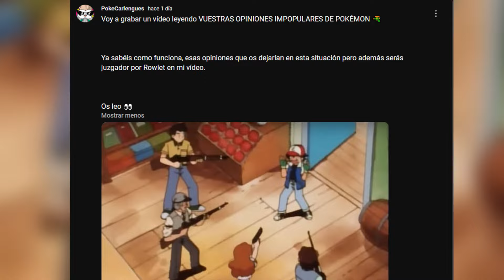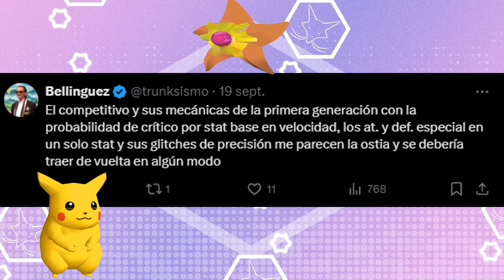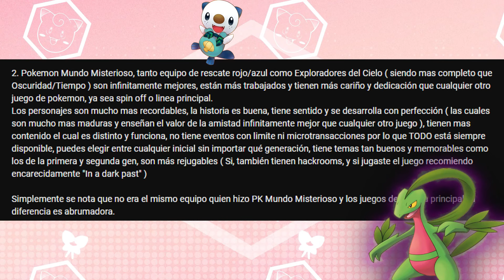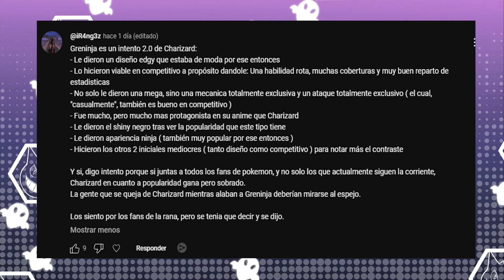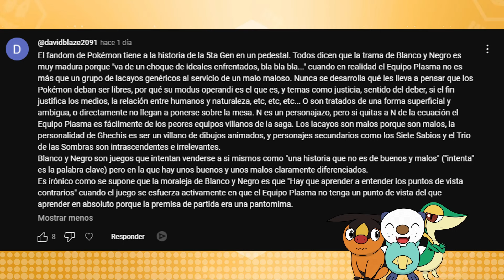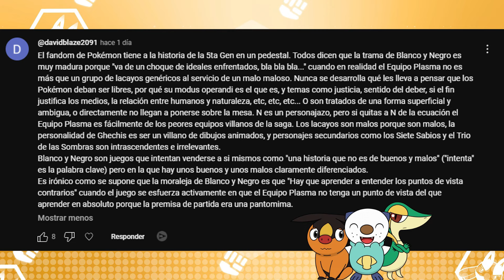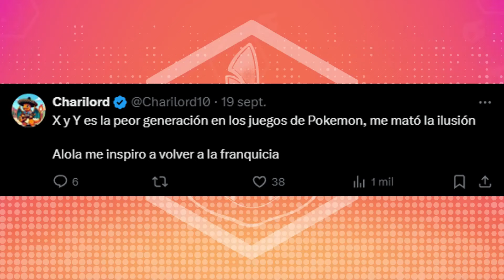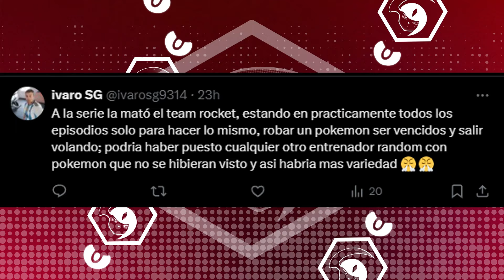"LA 5º GENERACIÓN NO ES TAN BUENA" | VUESTRAS OPINIONES IMPOPULARES DE POKÉMON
Hoy toca conocer vuestra opiniones impopulares sobre Pokémon teniendo autenticas barbaridades que nos darán buenos debates